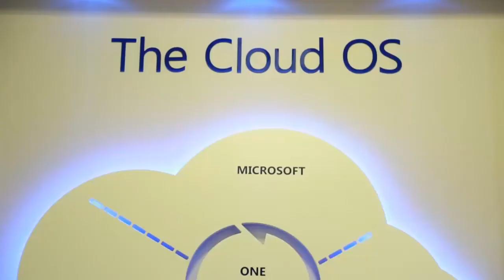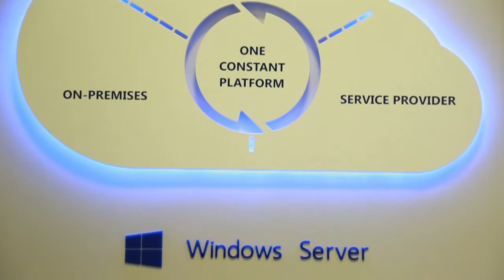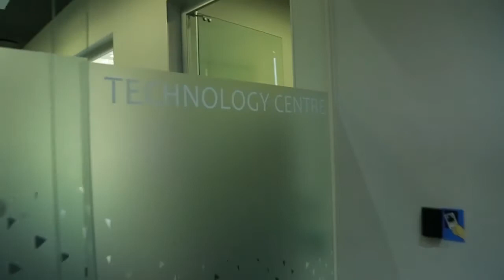What Makes Microsoft An Extraordinary Employer- Part 2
We asked a number of Microsoft S.A. employees what they think makes Microsoft an extraordinary. We have been announced the Top Employer in South Africa for 2017 for a reason.